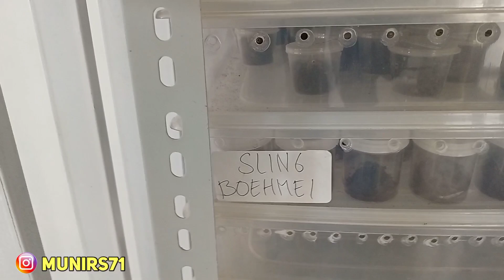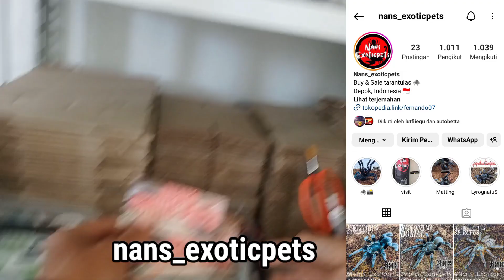SIDAK KOLEKTOR TARANTULA PULUHAN JUTA || RATUSAN EKOR DI NANS EXOTICPETS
kolektor tarantula di citayem Depok jawa barat
Nans exoticpets